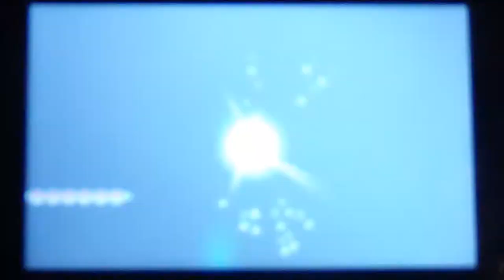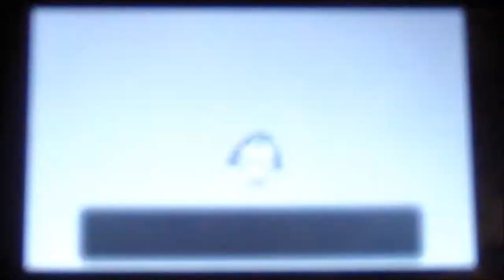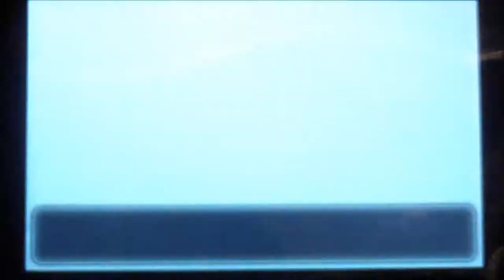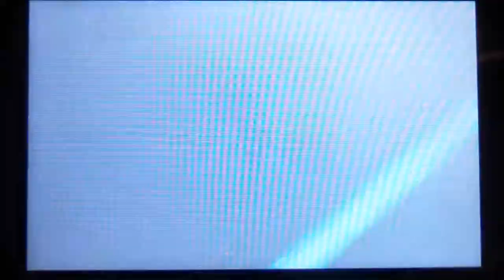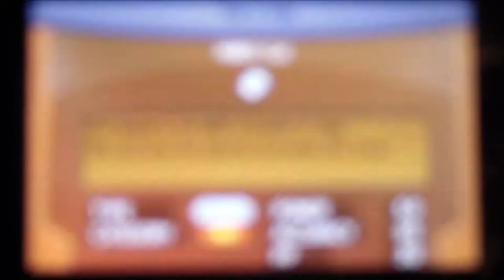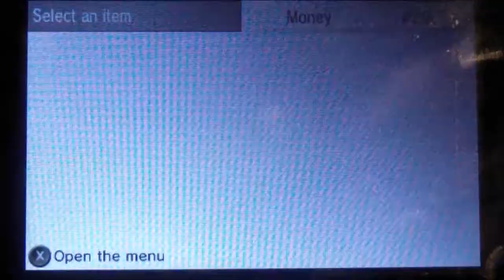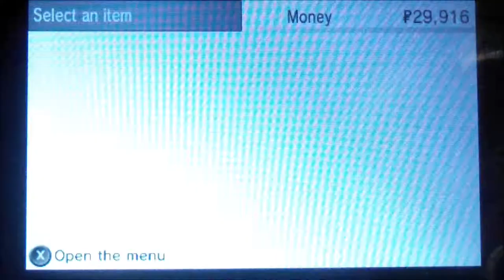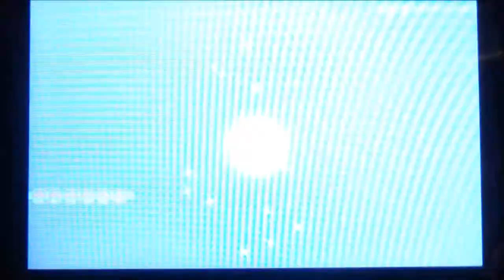Let'splay Pokemon X (A blind let'splay) episode 13 (I now have a bike)